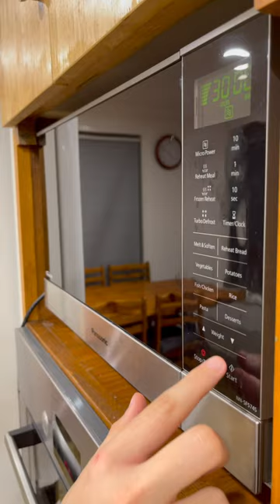Replacing @junpeizaki day 5